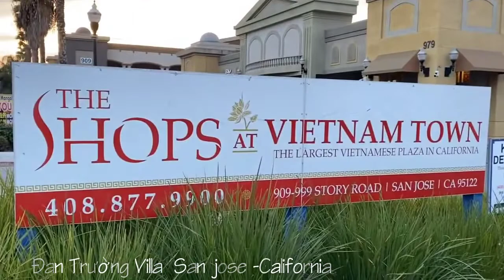[FULL HD]NHẬT TINH ANH MÊ MẪN ĐAN TRƯỜNG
NHẬT TINH ANH MÊ MẪN ĐAN TRƯỜNG
PROMOVIES VIDEOKAR NS QUANG DAU